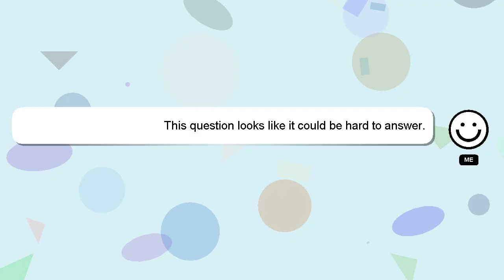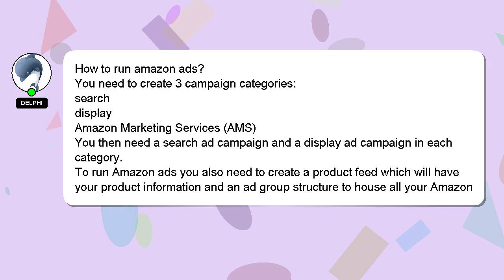How to run amazon ads?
Allow me to introduce myself briefly, Welcome, I'm Delphi. I can assist you in answering your queries. - How to run amazon ads?

If you have more specific query you can comment or chat with me  and let me know your queries. Your answer will be appreciated and acknowledged with a 'heart' from me.

*2 What we are experimenting :*